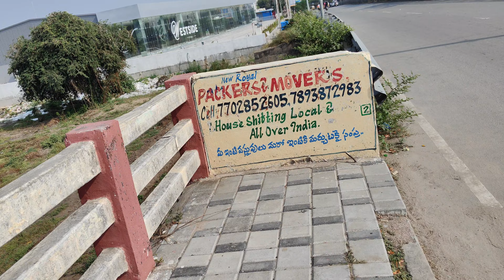WestSide Nizamabad | WestSide Under Construction , Vinayak Nagar Nizamabad | WestSide Near Phulog